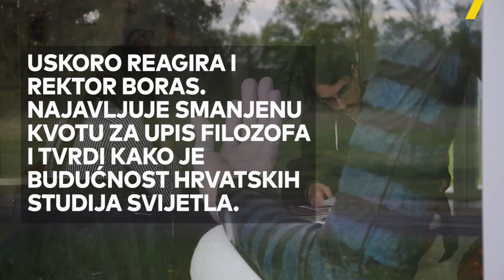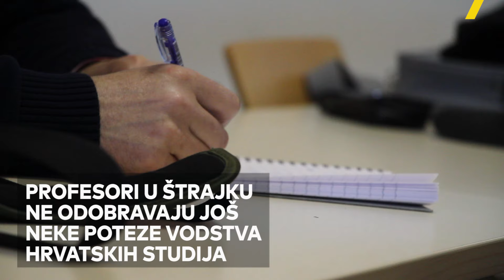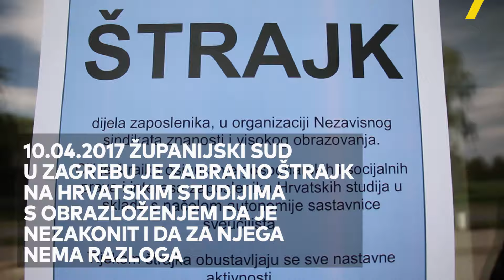Štrajk na Hrvatskim studijima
novinar: Vid Barić
snimatelj i montažer: Jakov Novak